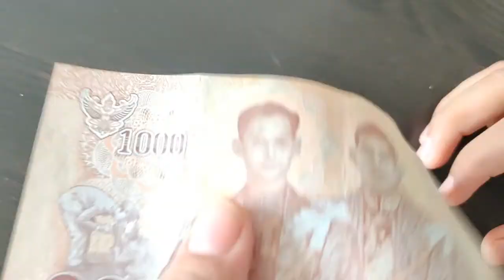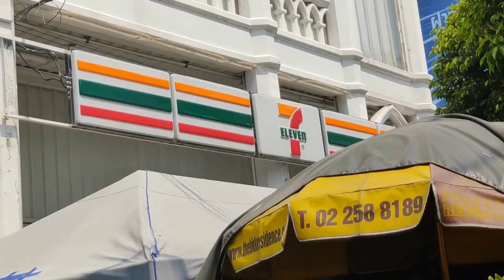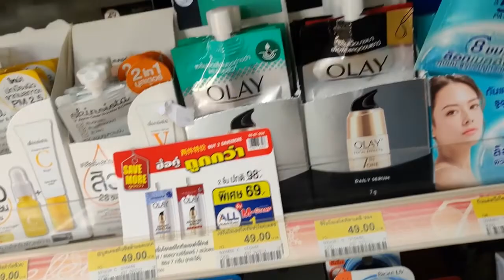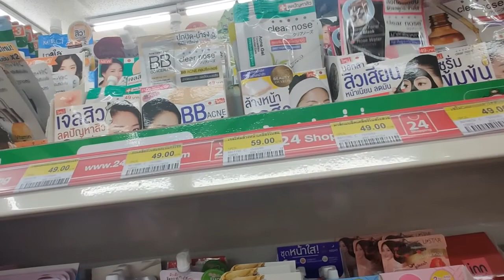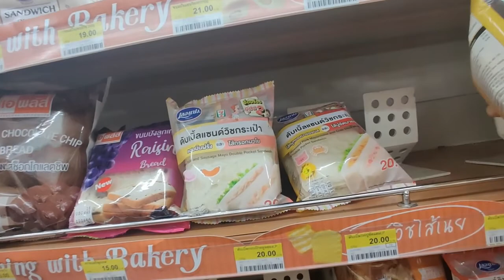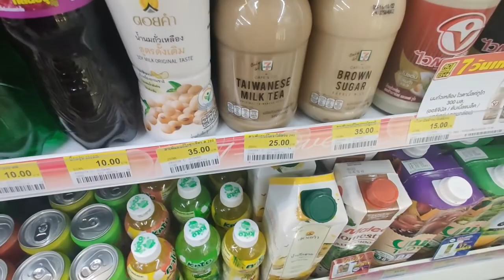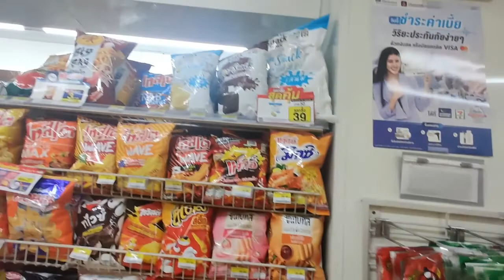No drinking Water | Seven Eleven Saves us | Bangkok 2022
follow on Instagram: letsgowithjesal